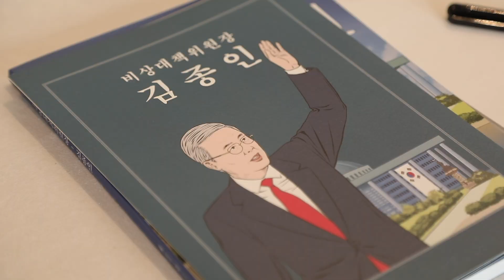11월 15일 윤석열 국민의힘 대통령 후보, '비상대책위원장 김종인' 출판기념회 참석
11월 15일 윤석열 국민의힘 대통령 후보는 만화로 읽는 오늘의 인물이야기 ‘비상대책위원장 – 김종인’ 출판기념회에 참석했습니다.

"정치개혁뿐 아니라 국가 대개조가 필요한 시점에 또다시 김종인 박사님께서 역할을 하실 때가 다가오고 있습니다. 정권교체와 국가 개혁 대장정을 걸어나가는 시점에서 그동안 쌓아 오셨던 경륜으로 잘 지도해 주시고 이끌어 주시길 부탁드립니다."

[문의안내]

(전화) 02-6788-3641